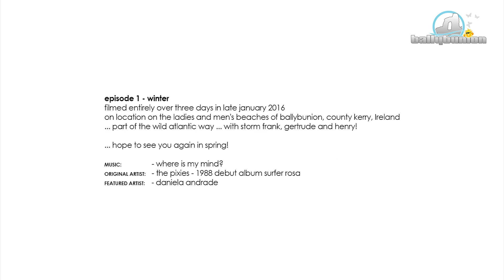Wild Atlantic Way - Kerry - Ballybunion - episode 1 - winter 2016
filmed entirely over three days in late january 2016
on location on the ladies and men's beaches of ballybunion, county kerry, Ireland
... part of the wild atlantic way ... with storm frank, gertrude and henry!

... hope to see you again in spring!

ORIGINAL: - The Pixies - 1988 debut album Surfer Rosa
FEATURED ARTIST: - Daniela Andrade

NOTICE TO COPYRIGHT:
We hope you discover new bands, new songs and especially hope you enjoy it!